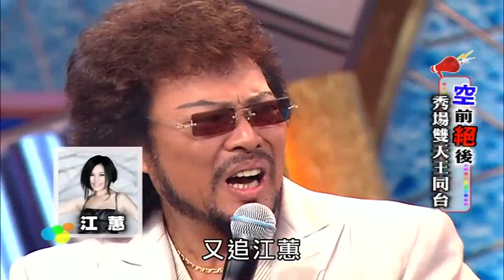豬哥亮大哥參加張菲節目 睽違三十五年「南豬北張」再次同台 精彩內容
看到豬大哥流眼淚好難過跟著哭了到現在也一直好想念豬哥亮大哥.主持人：豬哥亮、陳亞蘭來賓：北原山貓、吳亦帆、張琪、謝雷、朱海君、張蓉蓉【台灣經典綜藝】頻道訂閱：/channel/UCcpJdrLtt...

看到豬大哥流眼淚好難過跟著哭了到現在也一直好想念豬哥亮大哥.

20140309藍寶石之夜05:52豬哥亮說胡瓜的媽媽，這段的哏在於胡瓜的媽媽之前已過世。